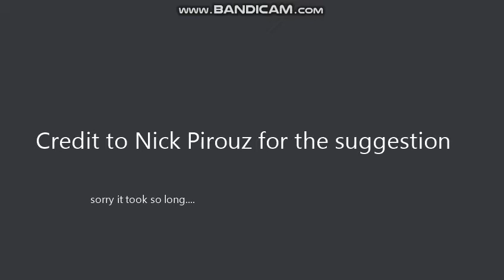Fish - TTG: Reloaded remake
shout out to nik pirouz. sorry i misspelled your name in the video..